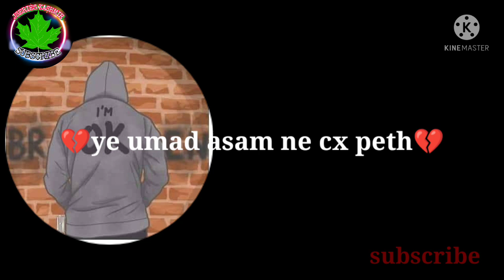Shaam||😭 very sad status||kashur|| after break up#sad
káshmiri sad status
kashmir songs status
sad status
sad shayari status
kashmir songs
Kashmir status would
Kashmiri status
khudai bozin ce ayai hurnai Kashmiri song status

j series Kashmir
watch'my all videos
zoorum ne doorer Ishfaq khawa